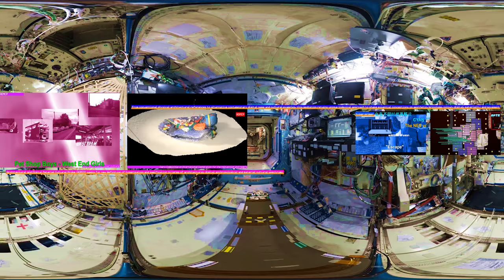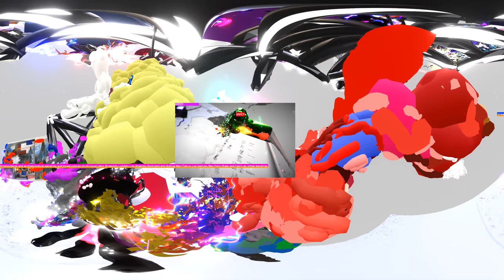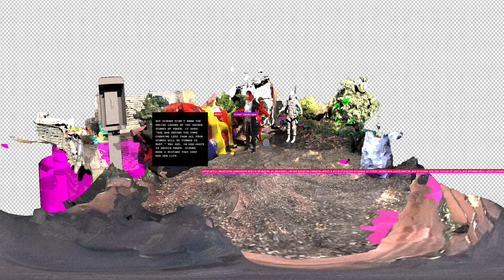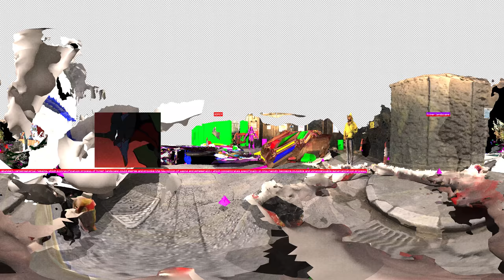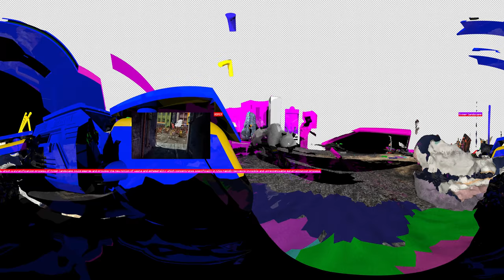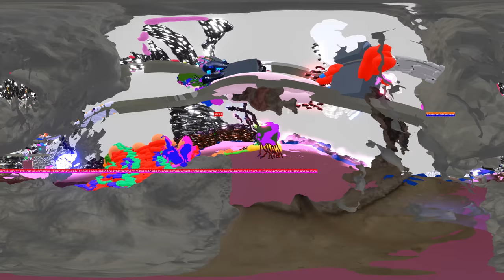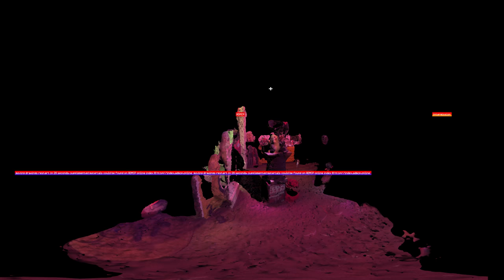ADMCP ADMCP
Architectural Association School of Architecture (AA)

MPhil in Media Practices 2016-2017: Architectural and Digital Material Cultural Probe (ADMCP)

The thesis seeks for new definition of hyperisation and gamification in terms of architectural, digital anthropological and material cultural spectrums. From conventional physical architectural references to alternative contemporary digital game and cultural examples, this mediation retains unique indexical approach to shape essential conceptions on aesthetic, bricolage, colour, digital, materiality and movement.

The research establishes its own intrinsic index by incorporating idiosyncratic urban, architectural, art, anthropological, archaeological, technological, digital subcultural materials from multiple mediums of virtual reality (VR), video, photography, painting, manga, animation and game. This unique cultural composite crosses from academic sphere, banal everyday scenario to subcultural circle.

The index researches on Pitt Rivers Museum, Petrie Museum of Egyptian Archaeology as anthropological and archaeological material and investigates on physical West Bromwich, London, Los Angeles, Auckland and digital Neo-Tokyo, Los Santos, New York, Miami and Cairo as urban material.

By developing technological and digital subcultural material from Virtual Boy, HTC Vive, Titan Fall, StarCraft, Double Dragon, Grand Theft Auto (GTA), Max Payne, Delta Force, Hotline Miami, Kim Dotcom, Predator, Akira and Neon Evangelion Genesis, It further probes into physical The Public, Club Arcadia Strip Club, Inter-Action, Kentish Town City Farm and digital Apollo 11, GTA franchise’s strip club, Max Payne’s living room, Hotline Miami’s interior and Delta Force’s pyramid interior as architectural material.

This indexical experiment is based on characteristic architectural, anthropological and technological research and design approach, which starts from drawing, painting, photography, and collage to photogrammetry, 3D scanning and ultimately VR filming, modelling and painting. It proposes a list of 11 new hyper elements for further experiment, which is

Inter-Action, London, UK, 1971
Kentish Town City Farm, London, UK, 2017
The Public, West Bromwich, UK, 2016
Club Arcadia, West Bromwich, UK, 2016
Hotline Miami, Miami, US, 1989
Grand Theft Auto: Vice City, Miami, US, 1986
Grand Theft Auto V, Los Santos, US, 2013
Max Payne, New York, US, 1987
Delta Force, Cairo, Egypt, 1985
Kim Dotcom, Auckland, NZ, 2014
ADMCP, London, UK, 2017

The probe creates 360° VR videos from hyper ADMCP primer, hyper domesticity, hyper landscape and hyper architecture to form a new architectural and digital material cultural space which critically presents crucial and emerging provocations towards cultural and technological intermediation between physical and digital by concentrating on the notion of hyperisation and gamification.

Consequently, hyper ADMCP primer, hyper domesticity, hyper landscape and hyper architecture propose a new architectural  design approach intermediating between the physical and digital decoding that transposes in-game aesthetic environment with non-game architectural and urban context, it demonstrates a new architectural epistemology eradicating the physical digital boundary and introducing hyper indexical design research approach on contemporary art, architectural and technological media practices.